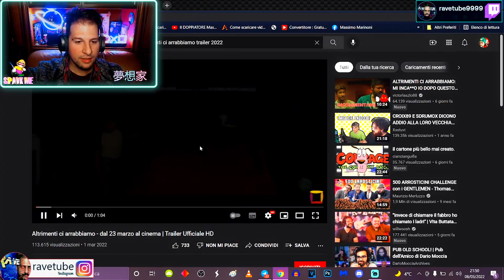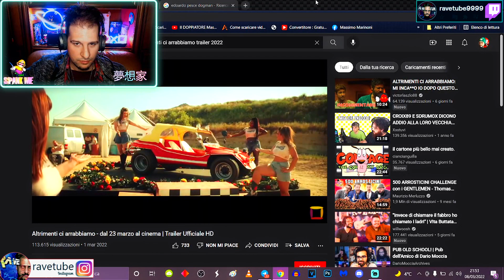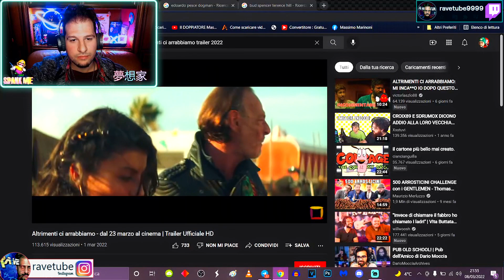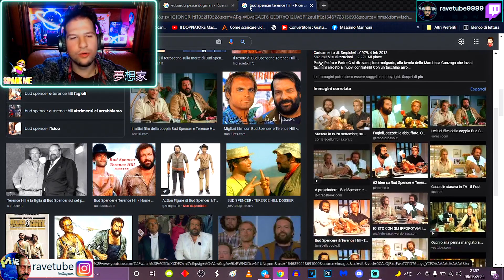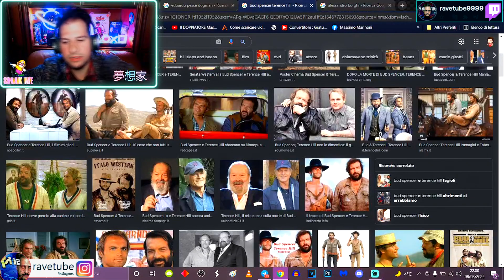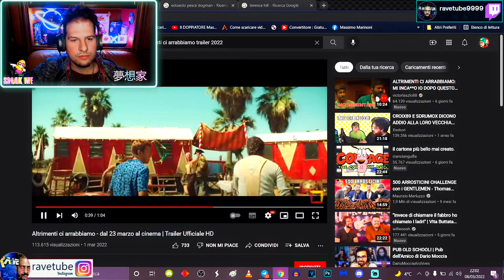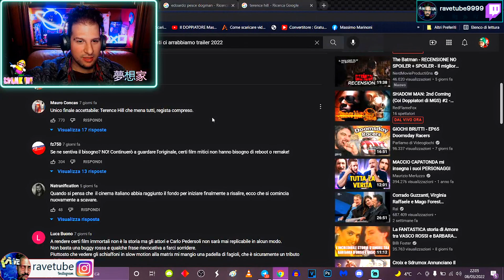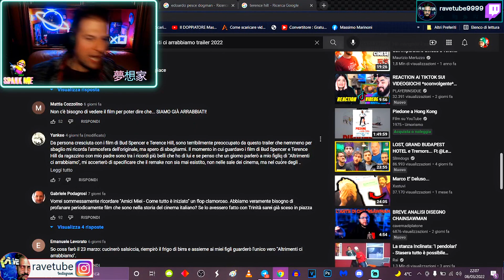Altrimenti ci arrabbiamo (noi pubblico) reaction e dissing al trailer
Guardiamo e discutiamo sulla visione del trailer di Altimenticiarrabbiamo una reaction che ci mette tristezza, sto remake con Christian De Sica, Edoardo Pesce e Alessandro Roja. non ci convince.

Skype: andrea.seth.marino